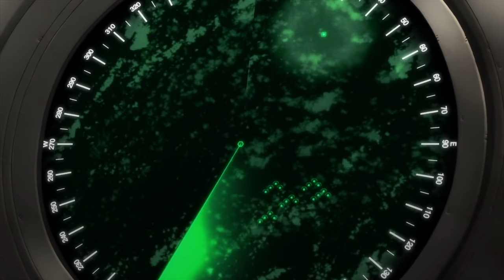Third Aerial Girls Squad [AMV]- Metal Machine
new anime series
Song: Sabaton Metal Machine
Anime: Shirobako special OVA